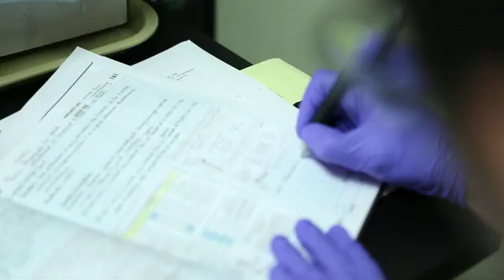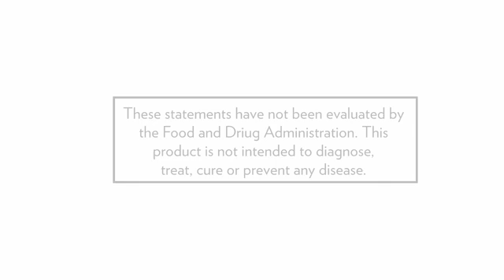The science behind Vivix